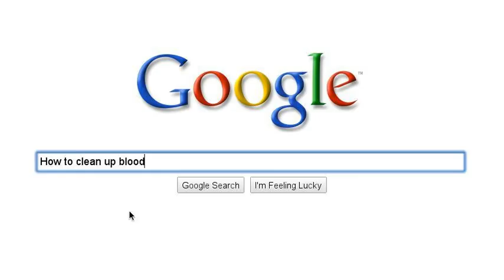Impressing a lady